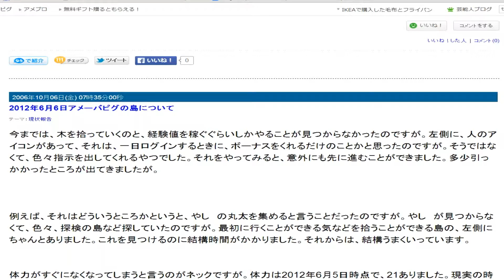視点色々の音声レビュー５３２ 4